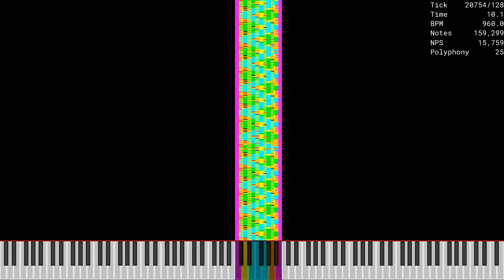[Black MIDI] 12 Key BM / 251,504 Notes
Made by: Caed's MIDI Channel
Used Program: Ultralight MIDI Player
Used Soundfont: K-Bass Deluxe 3 (Realistic).sfz
Used Synth: Keppy's MIDI Converter (2,000 Voices)